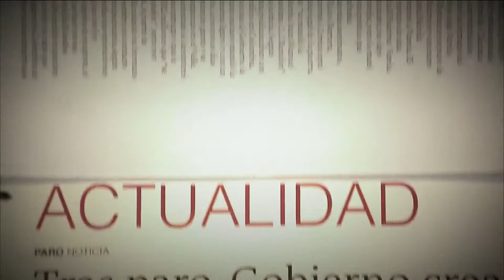NuestraFeria de la Flores 2017 [Parihueliando Con Vos] Telemedellín